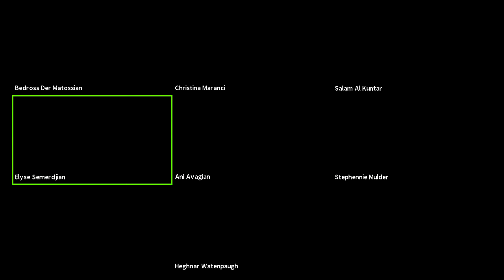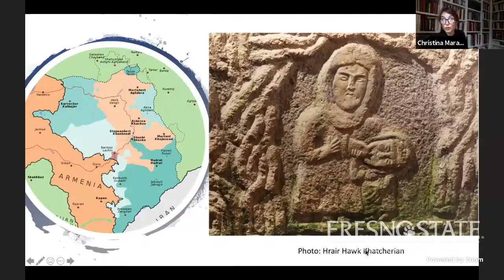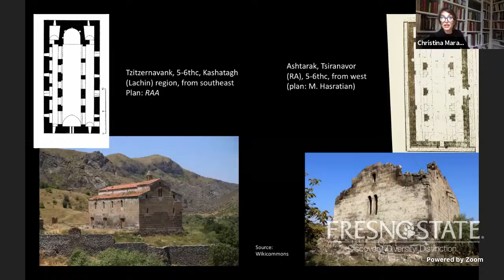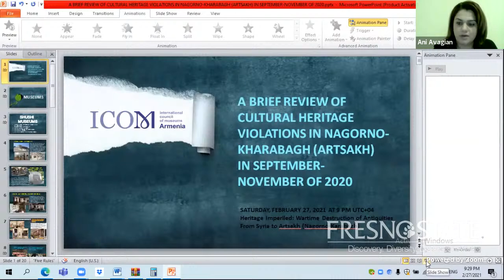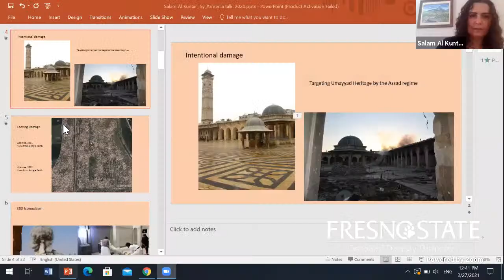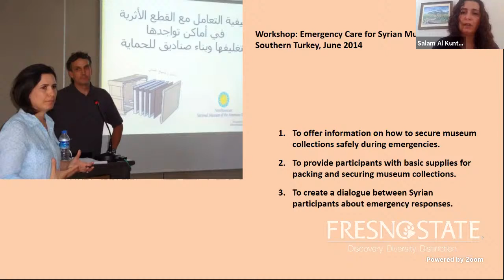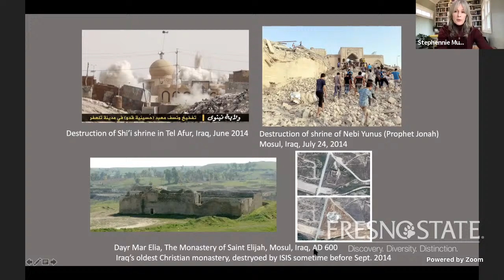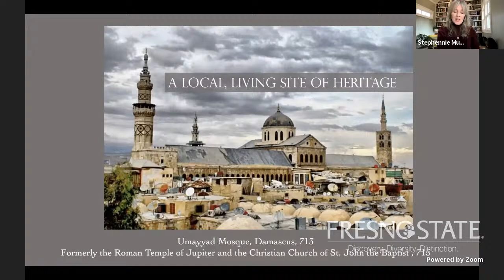Heritage Imperiled: Wartime Destruction of Antiquities From Syria to Artsakh (Nagorno-Karabagh)